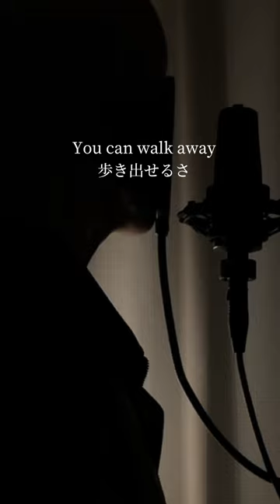KAZUKI UJIIE - Walk on (English ver.)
You’re not alone, even when we’re apart
You can fly here now, just the way you are
You’re not alone,surely from here
You can walk away. with you and me